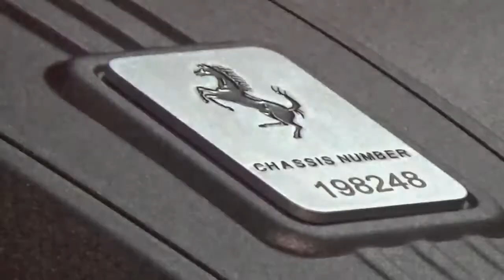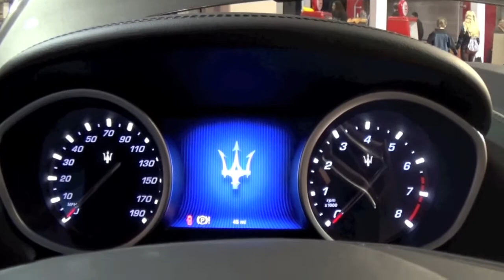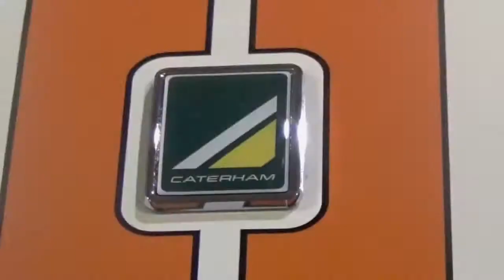SEATTLE AUTO SHOW (2015 Model Year) Introduction